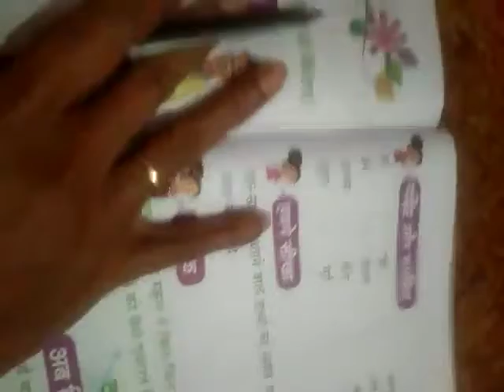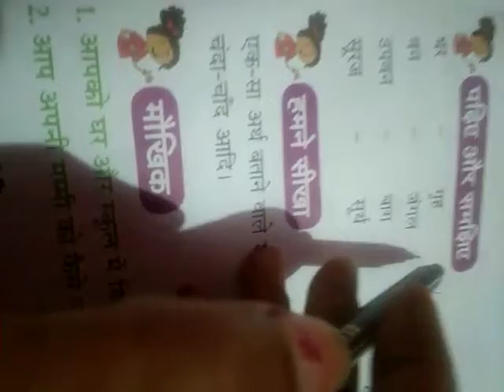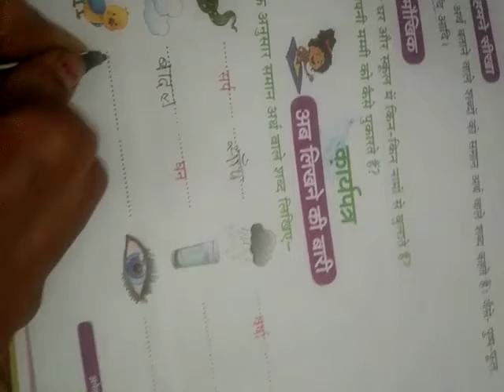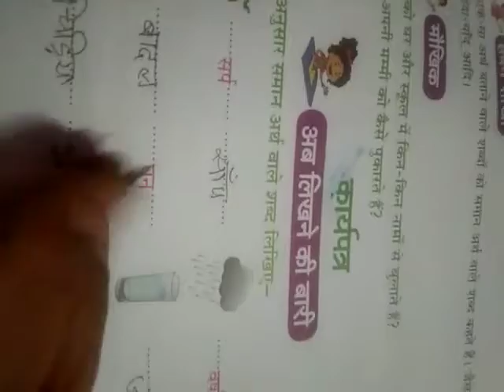Class 2 Hindi 2901